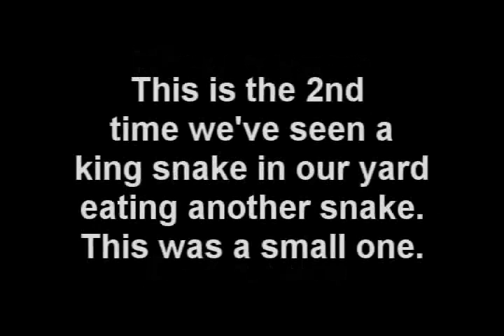King snake eating another snake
Here's a sight you don't always see in the wild -- yet it's the second time!  A small king snake eating another snake (rat snake?).  A few years ago we saw a larger king snake eating a snake as well.  After consuming it, the snake had several large bumps from stuffing the other snake in his stomach.  The eaten snake looked nearly as big as he was.